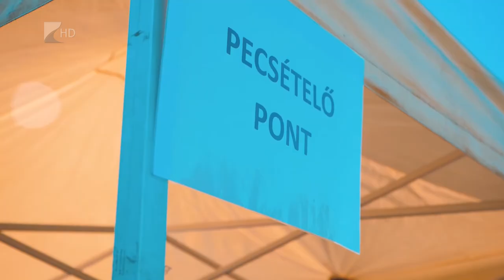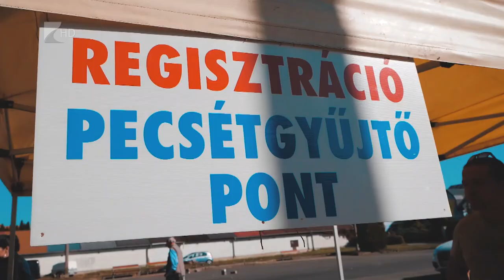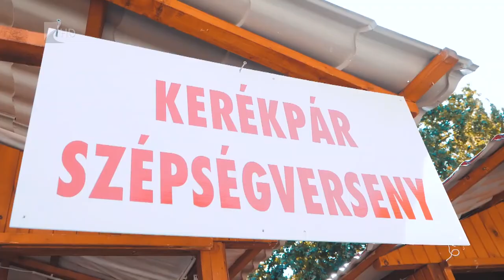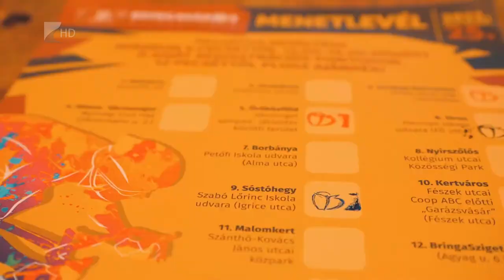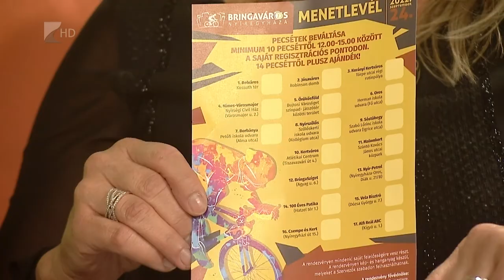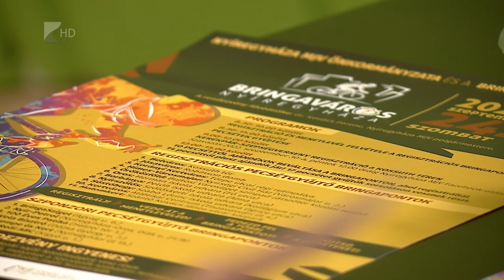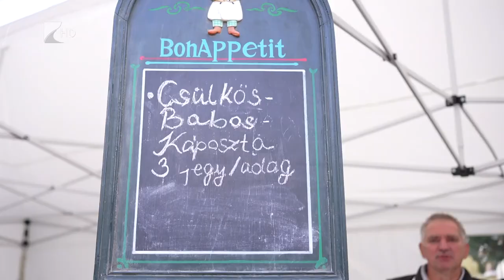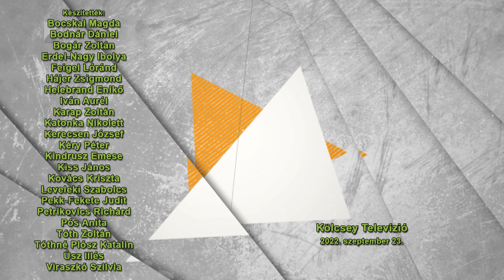Víg-Kend - 2022.09.23.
A tartalomból:

Egész napos ingyenes táncórákat kínál idén is a Nagy Táncválasztó most vasárnap. Az országos rendezvénysorozat nyíregyházi helyszínén 27 táncóra közül válogathatnak a résztvevők. Vendégünk Rácz Erika, a RE-flex Moderntánc Stúdió vezetője.

Szeptember 24-én, vasárnap Bringaváros. A cél: minél hosszabb távot teljesíteni a város kerékpárút-hálózatából – természetesen két keréken. Vendégeink Hornyák Enikő, a Nyíregyházi Önkormányzat sportreferense, és Juhász Miklós, társszervező, a BringaSziget képviselője.

A Tirpák Fesztivált Petrikovics Richárd operatőr kollégánk dokumentálta, erről láthatnak egy hangulatos összefoglalót.

Benedek Elek születésnapjára emlékezve szeptember 30-án ünnepeljük a népmese napját. Az eseményre a Magyar Népmeséért Alapítvány idén is különleges programmal készül. Vendégeink Cservenák László, az alapítvány elnöke és Dr. Nagy Balázs, a Nyíregyházi Egyetem, Óvó- és Tanítóképző Intézetének adjunktusa.

Fehér nandu fióka kelt ki nemrég a Nyíregyházi Állatparkban. A nanduknál az apa költi ki a tojásokat, erre most először volt példa a sóstói állatkertben.

Hazánk egyik legrégebbi szüreti eseménye a Tokaj-hegyaljai Szüreti Napok. A rendezvényt 1932 óta ünneplik, vagyis idén 90 éve. Három nap alatt megszámlálhatatlan program és élmény várja majd az idelátogatókat. Vendégünk Dr. Fintor Gábor a Tokaj Fesztiválkatlan ügyvezető igazgatója.

Az Északi Agrárszakképzési Centrum ilyenkor szokta megszervezni szántóversenyét az intézményeibe járó diákoknak. A verseny főbírója szerint ez igazi Forma-1 a szántóföldön. Nézzék meg erről készült bejátszásunkat.